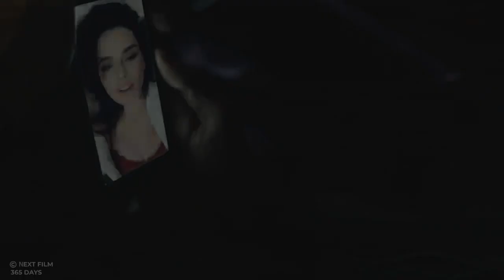365 Days: This Day (2022) | FULL MOVIE STORY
Hi guys. Welcome to Movie club, channel which's intended to help you better understand the movies and save your time from the lengthy or even boring ones.

365 Days: This Day (2022)
Laura and Massimo are back and stronger than ever. But Massimo's family ties and a mysterious man bidding for Laura's heart complicate the lovers' lives.

Directors
Barbara BialowasTomasz Mandes
Writers
Mojca TirsBlanka LipinskaTomasz Mandes
Stars
Anna-Maria SiekluckaMichele MorroneSimone Susinna

Storyline

Genres
Drama | Romance

movie review,movie summary,movie trailer, full movie,trailer,daniel CC,Daniel CC movie review,Netflix,
Story Recapped, Story Recapped Movie review, Movie recap, Story recap, Movie recaps, horror movie review,
psycho stories, creepy stories, action stories, horror, scary, Movie summary, Movie Recap, action movies,
thriller review, movie review,movie summary,movie trailer, Film Recaps,Netflix, Film Recaps, movie recap,
action thriller movie recap, action thriller film, action thriller film, action film recap, No Mercy 2019,
No Mercy 2019 film recap, No Mercy 2019 Movie, No Mercy 2019 movie recap